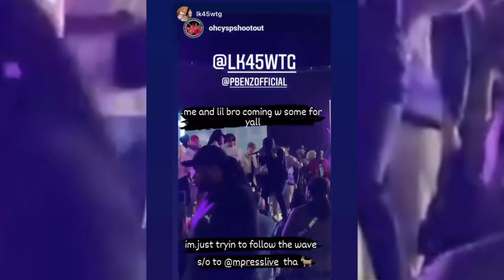Pbenz - "300K" - TRY U GET (Official Music Video) - OHCYSP FESTIVAL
NO SLEEP MUSIC GROUP & OHCYSP SHOOTOUT FESTIVAL Presents
PBenz - 300K - TRY U GET

Recorded by Pbenz - Isaac Shakur [Home Studio]
Mixed & Mastered by @MPressLive
Music Video by Camberland Effects

2021 - SNS MEDIA GROUP INC.